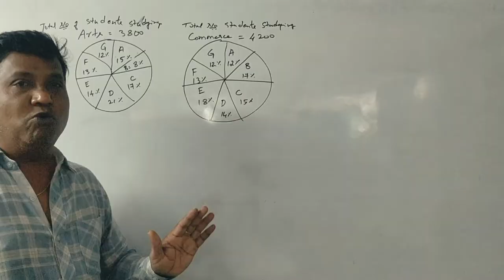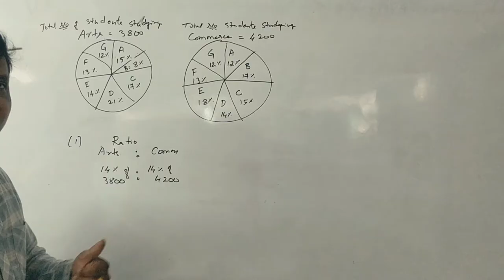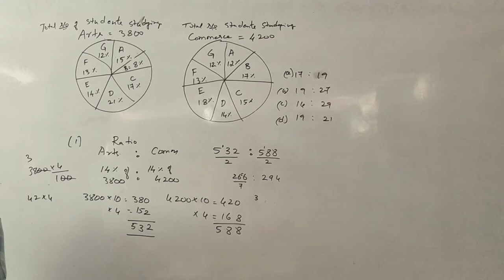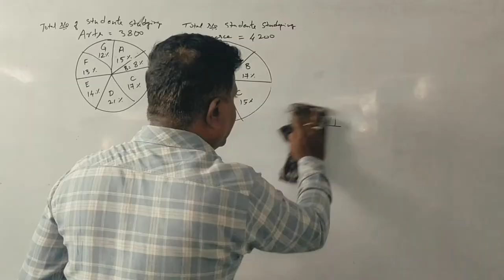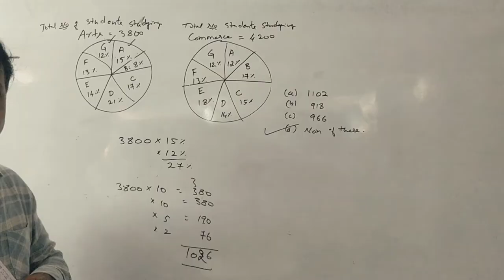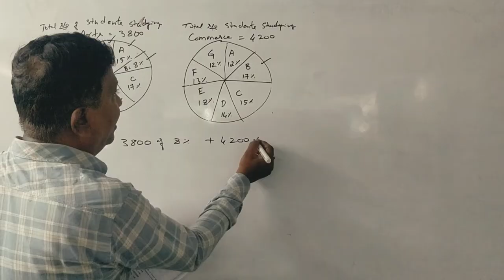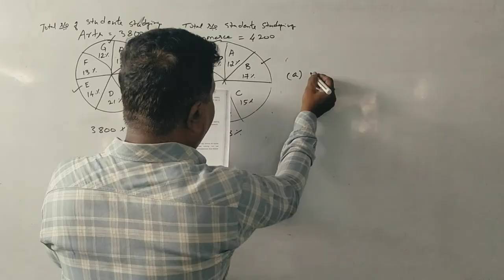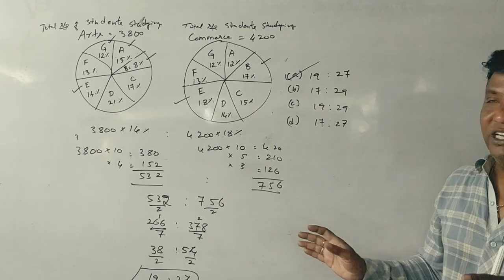PGCET 2021 - Quantitative Aptitude in Kannada PART 2 - DATA INTERPRETATION (By Srinath Sir)